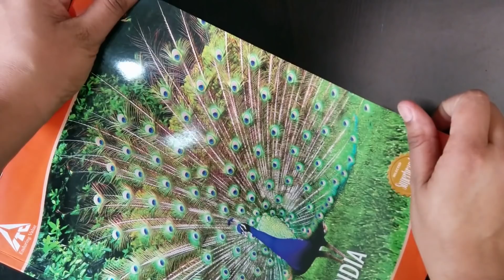❤️ 4 चीजों से केक ❤️ Chocolate oreo Cake Only 4 Ingredients Without Egg, curd,New year cake Recipe